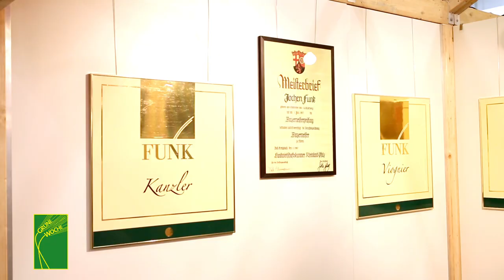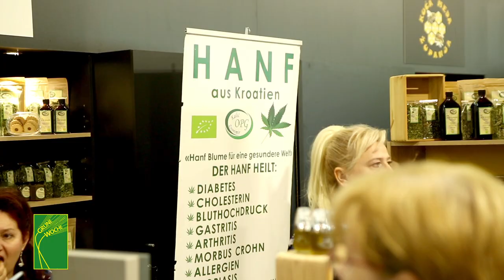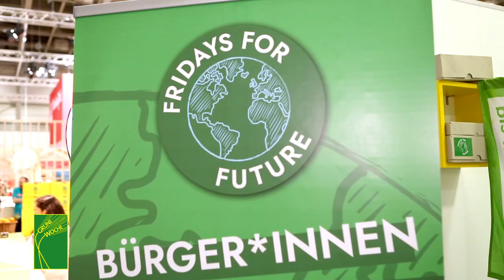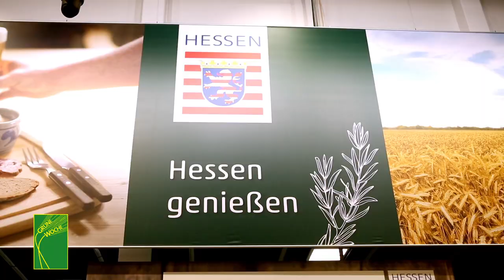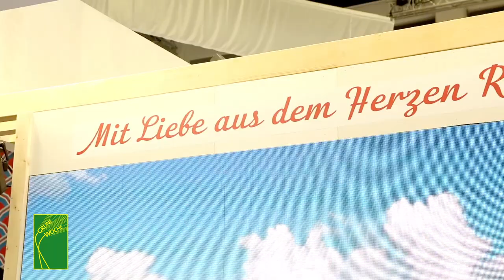Fridays for Future sind am Start (Grüne Woche 2020)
Hier findet ihr Nicos Highlights vom viertenTag der IGW2020. 💚🇭🇷🌍